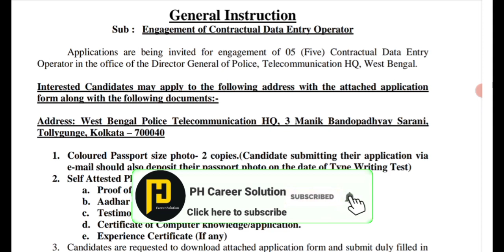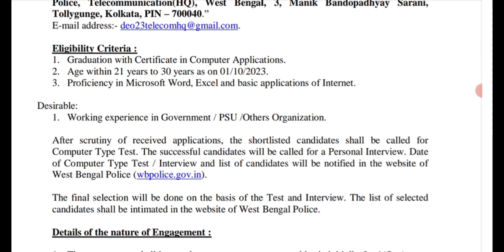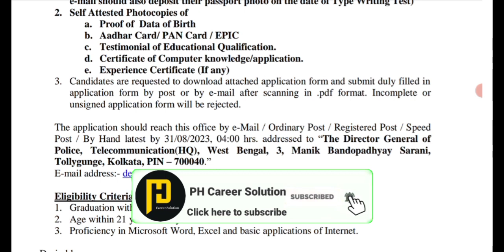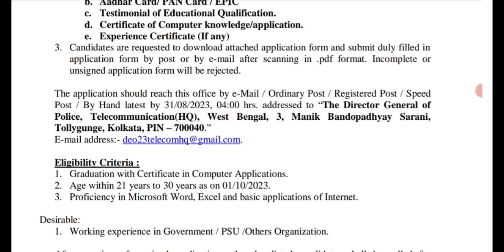Govt. Telecommunication (HQ) Recruitment 2023 | Apply For DEO রাজ্যে ডেটা এন্ট্রি অপারেটর নিয়োগ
West Bengal Police Headquarters Recruitment 2023 | Apply For Data Entry Operator | WBP Data Entry Operator Recruitment 2023 |

👉আবেদন পত্র -

wb police hq data entry operator recruitment 2023
wbp 2023 exam date
wb police hq recruitment 2023
wb police recruitment 2023
wb police housing recruitment